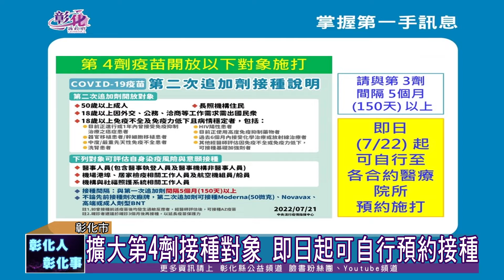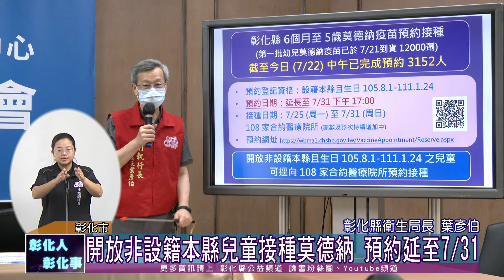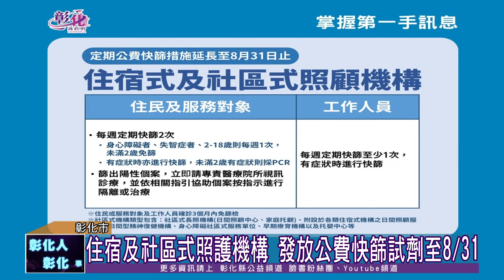111-07-22 持續防疫不鬆懈 彰化縣7/22新增1,088例確診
彰化縣政府公布22日新增1,088例確診個案，居家隔離人數2,224人，累計確診數209,338人，縣長王惠美與衛生局長葉彥伯向鄉親報告最新疫情。
中央疫情指揮中心宣布，自7月19日起維持現行防疫措施，其中放寬「騎機車/腳踏車」得免戴口罩，但外出時仍應全程佩戴口罩；7月25日放寬開放6類外籍人士來臺事由；另外，住宿及社區式照護機構發放公費快篩試劑將延長至8月31日止，保護民眾健康。